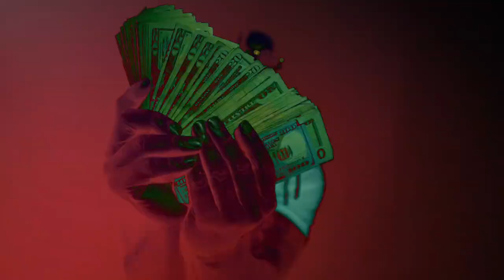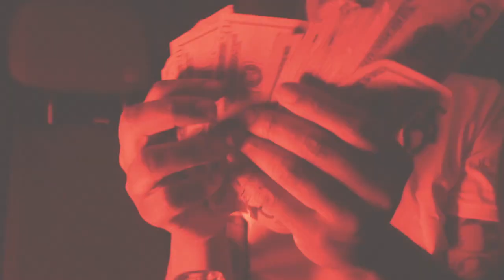Chucho Dabbin - Had To (Shot By Dexta Dave)